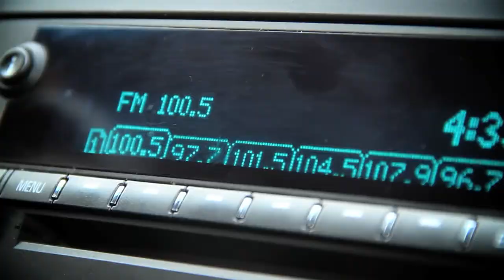MY PETERBOROUGH: Pete and Catherine at 100.5 KRUZ FM